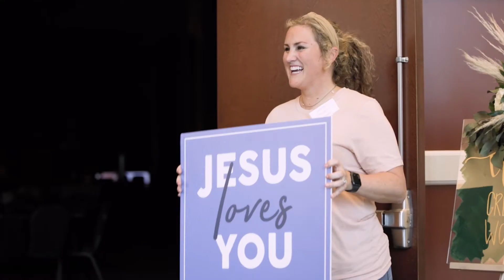Romans Session 5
Live with Clarity, Teacher: Hayley Sinclair